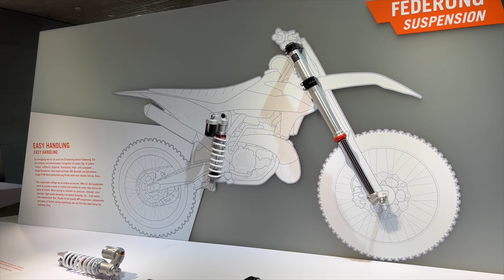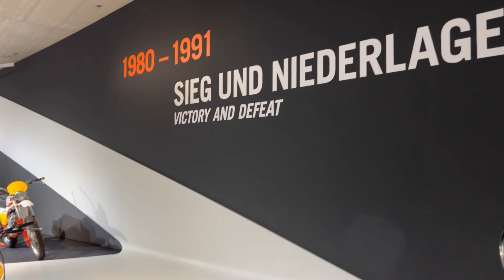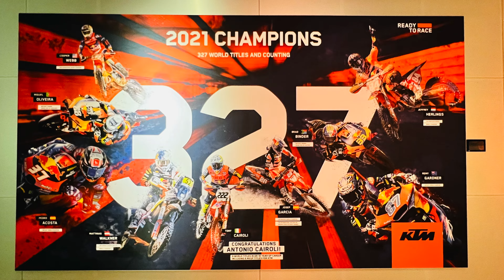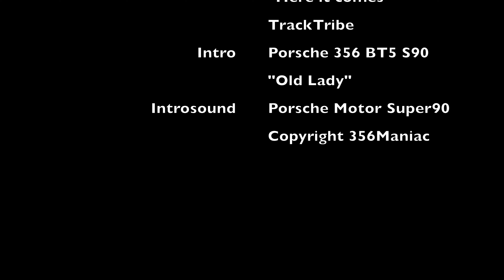KTM Motohall - Die Erfolgsgeschichte von KTM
KTM ist Leidenschaft - Bikes und Racing. In der Motohall in Mattighofen gibt es das alles hautnah zu erleben.  Motocross, Moto-GP,  Enduro, Touring von den Anfängen von KTM bis heute. Die Fans von KTM sind genauso leidenschaftlich wie die Porsche 356 Liebhaber. Die Multimedia-Show ist definitiv sehr beeindruckend.

KTM is passion - bikes and racing. At the Motohall in Mattighofen, you can experience it all up close.  Motocross, Moto-GP, Enduro, Touring from the beginnings of KTM until today. KTM fans are just as passionate as Porsche 356 lovers. The multimedia show is definitely very impressive.

Titel: "Here it comes"
Interpret: Track Tribe